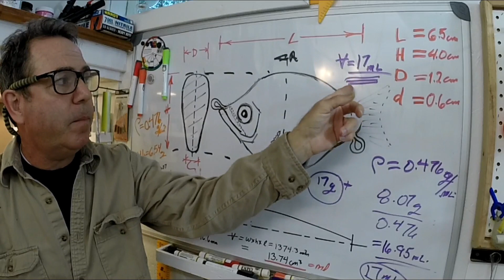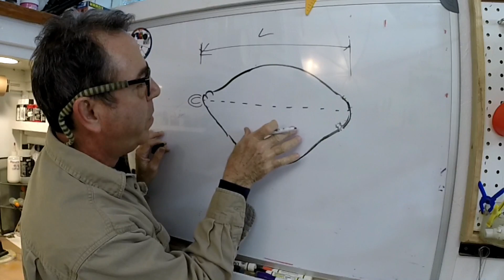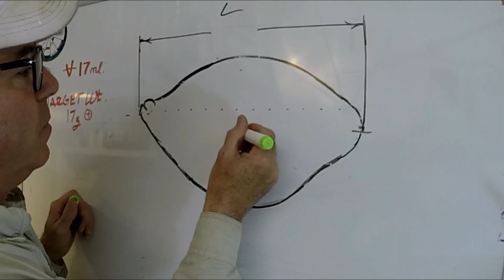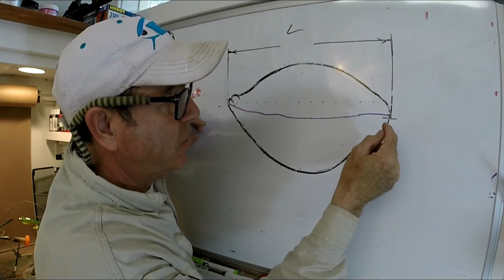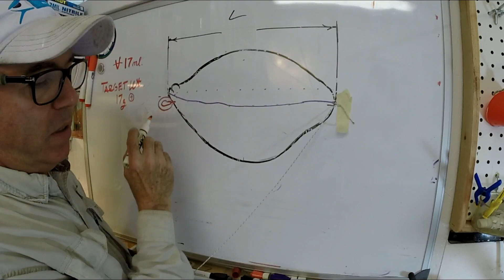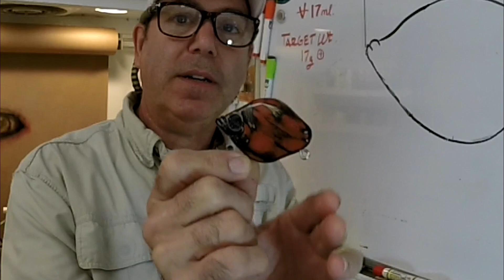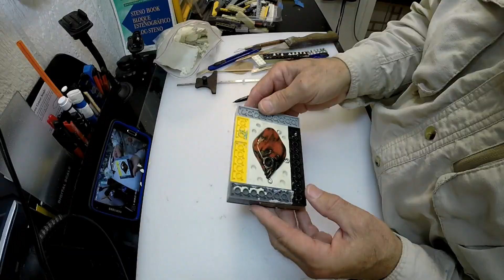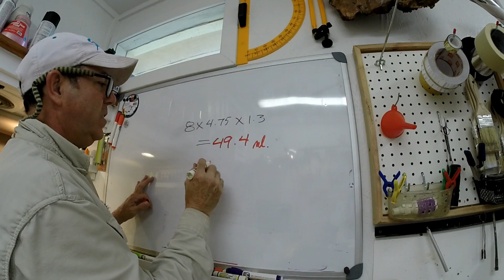Making a wooden Lure, Design and Build from Scratch Part 4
The lure design is now a hand carved lure master that is ready to create a mold from. Before we make a silicon lure mold we still need to do a bit of engineering to be sure the lure will swim.